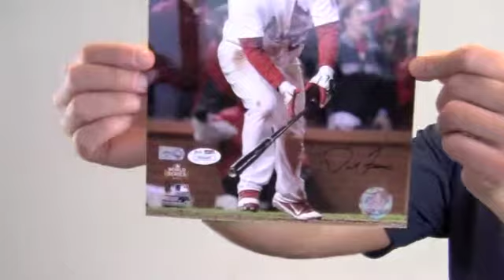David Freese Signed World Series Photo - 8x10 MLB Holo & JSA/SM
This is a 8x10 photo autographed by All Star third baseman, David Freese. You can view more about this product The bold, high quality signature is JSA certified authentic and backed by our Sportsmemorabilia.com lifetime authenticity guarantee. This photo featuring the World Series MVP is likely to increase in value over time and you can protect and preserve your memorabilia with one of our custom quality frames built by hand. This will make a valuable addition to any baseball fan's collection or a great gift. This David Freese photo ships free and within one business day.